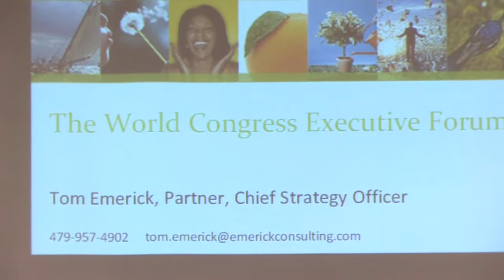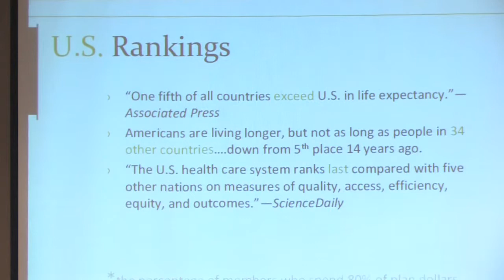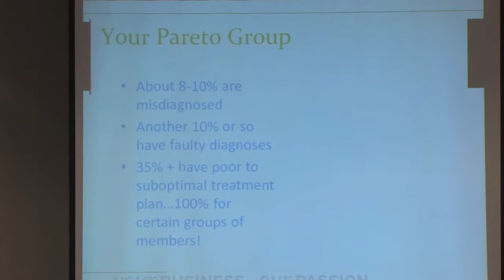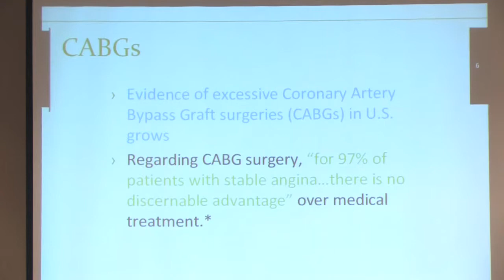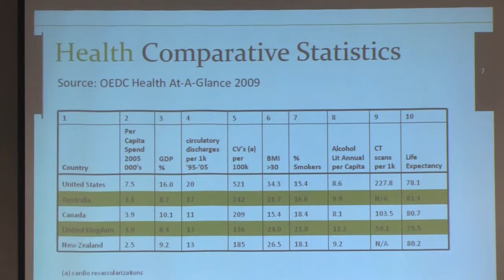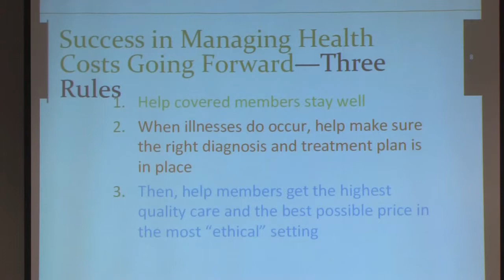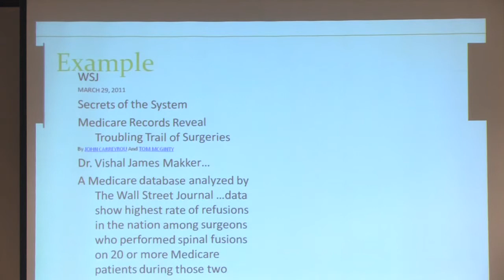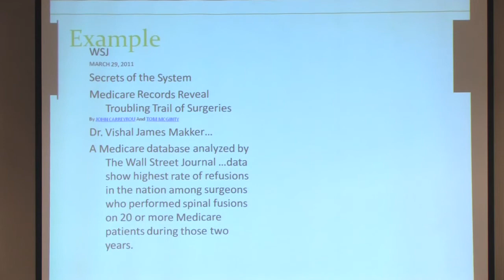The 7% Solution - Part 1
Tom Emerick discusses the 7% Solution, Significant Evolution in Health Care Management